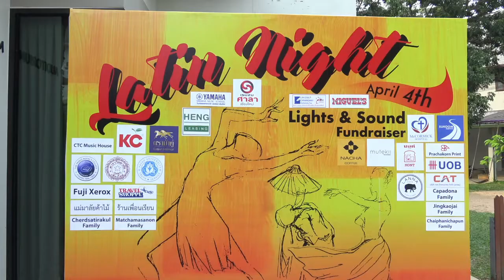Chiang Mai International School - Latin Night 2018 - Thank You